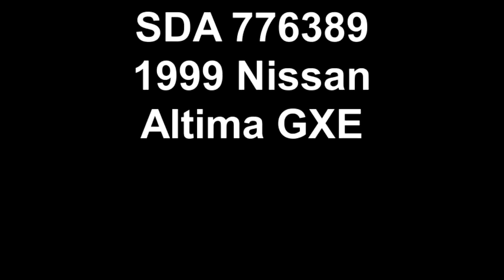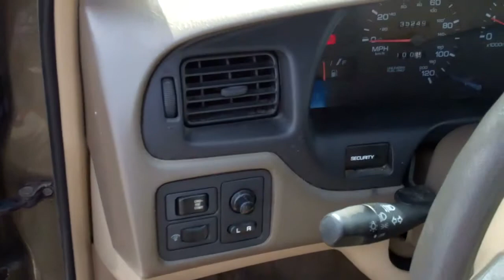SDA 776389 1999 Nissan Altima GXE